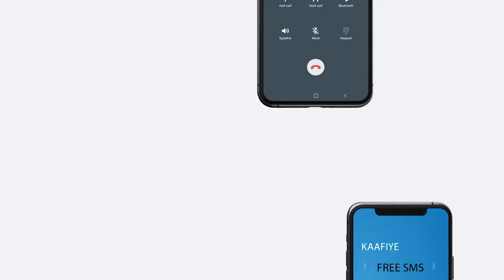Jubbaland oo ka hadashay wararka Sheegaya in Markabka Diamond Sky ee Dalka Nepal uu Dhuxul ka qaaday